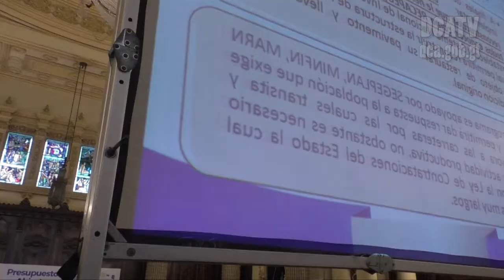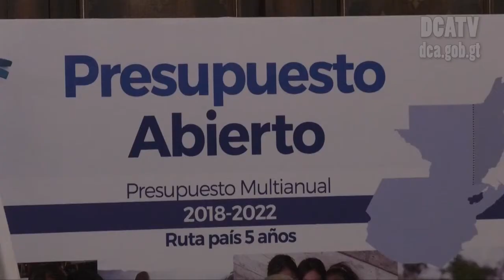Comunicaciones propone presupuesto Q9 mil 817.5 millones enfocado en recuperación vial y vivienda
En seguimiento a los talleres de Presupuesto Abierto Multianual 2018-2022, hoy el Ministerio de Comunicaciones, Infraestructura y Vivienda (CIV) presentó su proyección de presupuesto para el 2018, la mayor parte de este enfocado en recuperación de la infraestructura vial, vivienda y modernización del Instituto Nacional de Sismología, Vulcanología, Meteorología e Hidrología (Insivumeh).

De esta cuenta, el CIV solicitó 9 mil 817.5 millones de quetzales como presupuesto para el próximo año, del cual asignará 4 mil 704.2 millones para la Dirección General de Caminos.

Aldo García, ministro del CIV, dijo: “la recuperación vial es importantísima para nosotros, creo que todos los guatemaltecos piden a gritos que las calles y las carreteras mejoren”.

En relación a lo anterior el titular de la cartera agregó que si bien la recuperación en infraestructura vial es una prioridad para el 2018, ya han iniciado las obras en las carreteras del país.

Asimismo se destinarán 1 mil 364.7 millones de quetzales para el Fondo Social de Solidaridad y 1 mil 88.9 millones de quetzales para el Fondo para la Vivienda.

Carlos Barillas Estrada, viceministro de Vivienda del  CIV, dijo que según las proyecciones que han hecho dentro del ministerio, y con base al Censo Poblacional 2002, el déficit habitacional actual es de 1.5 millones de viviendas, lo cual afecta a no menos de 300 mil familias, quienes no tienen un terreno y forman parte del déficit cuantitativo.

Además 1.2 millones de viviendas pertenecen al déficit cualitativo del país, esto quiere decir que no tienen paredes de buena calidad, techos, y usan pisos de tierra.

“Considerando que es una de las metas presidenciales, y que la meta es reducir el 4 por ciento del déficit habitacional, necesitamos 1 mil millones de quetzales para poder promover y dar muchas más soluciones”, manifestó Barrillas.